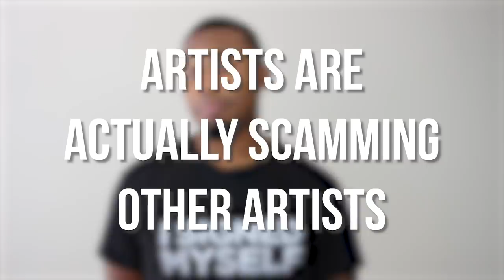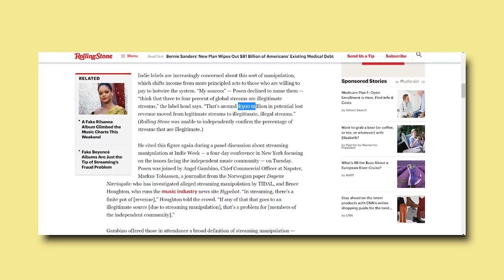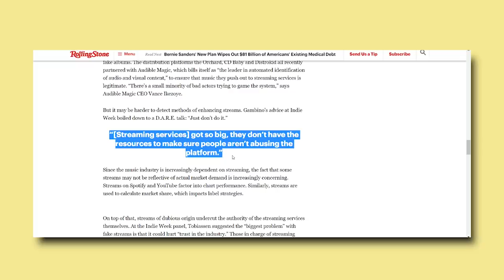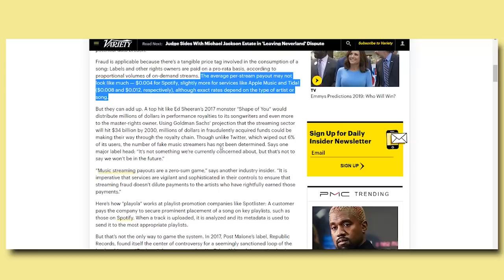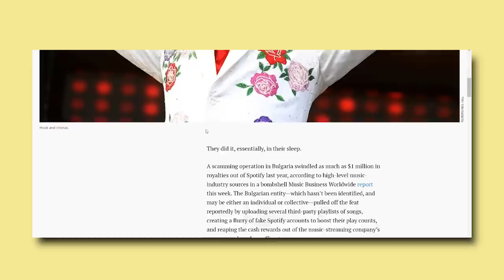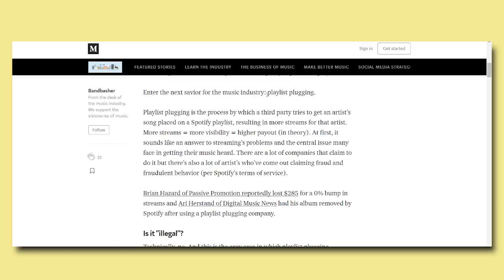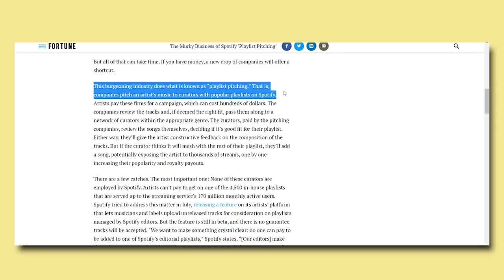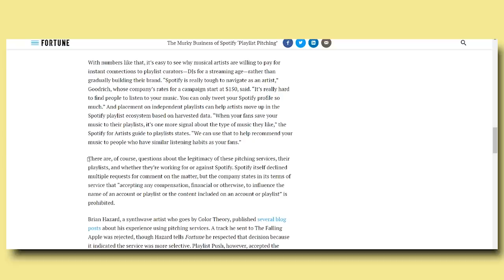BE CAREFUL! How To Scam $400,000 from Spotify & How You're Being Used To Scam Artists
Spotify scams are prevalent in the marketplace but one type of scam is really important for artists to look out for. Artists are now participating in a scam to trick other artists and don't even realize it. Unknowingly getting scammed is yet another reason why artists fail. If you're looking to market your music online, yes, playlisting is important, but you have to be careful. artists, please don't this. The best Spotify playlist promotion and the best Apple Music playlist promotion will give you big gains but the worse might leave you broke and even banned from the platform.